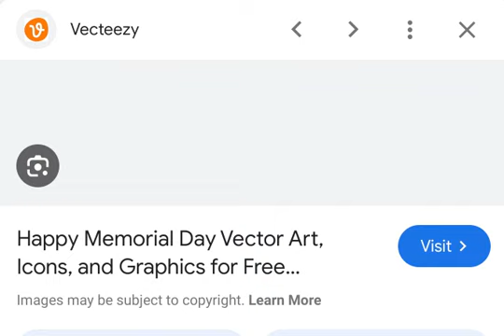happy monday memorial day 2024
happy memorial day monday everybody thats watching this